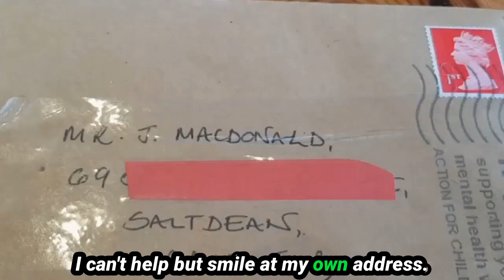Beat Intrusive Thoughts with Money-Saving Strategy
In this powerful dad rap with the support of UK Rap legend "Stormzy" James opens up about his struggles with intrusive thoughts and how he's learned to overcome them.

Tune in to this life-changing podcast for dads as we discuss overcoming OCD and mental health.

Perfect for dads looking to improve their mental well-being and support their family.

If you have a story you'd like to tell about living with a mental illness or about how you escaped the rate race that you'd like to share with my podcast listeners, please book a chat via this link.

ABOUT ME